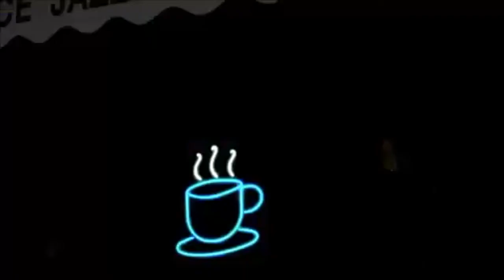Country Lights And City Lights Crossover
Join teacher Susie as she sings about light.